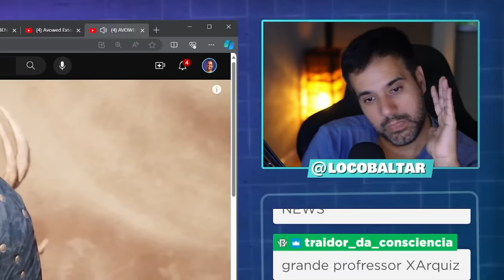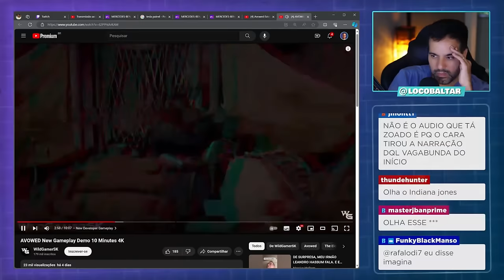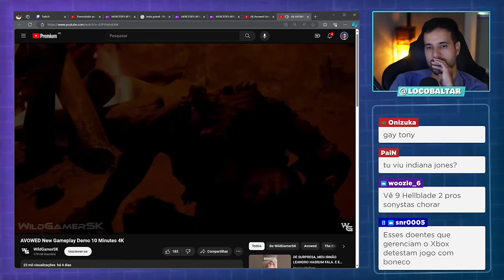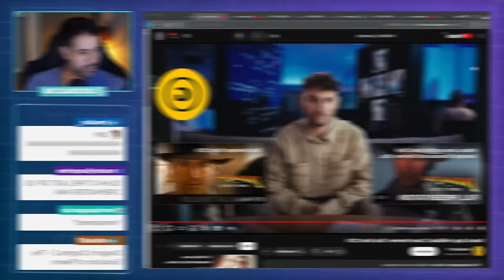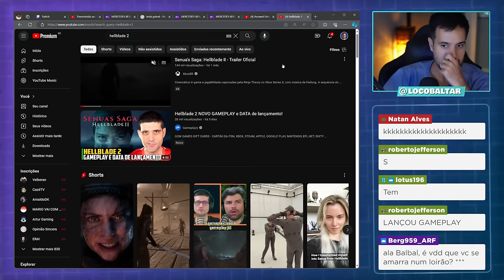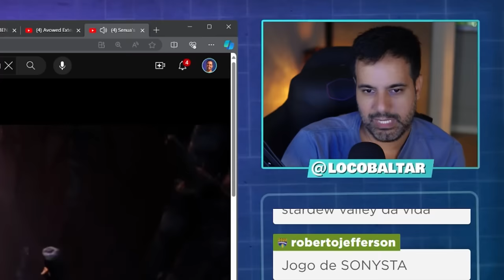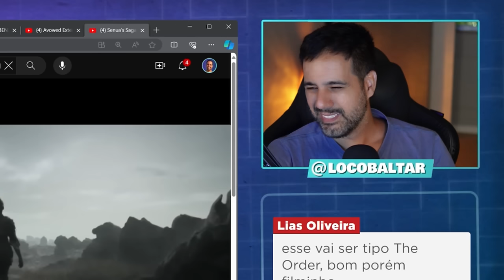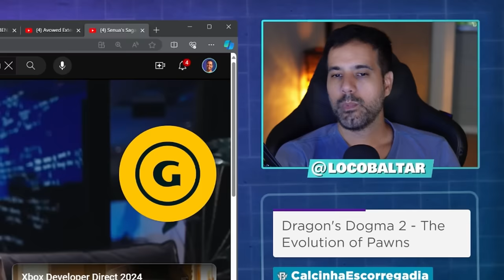PALWORLD: PAL É O MEU P@U!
Reagindo a alguns dos jogos divulgados da semana no evento Xbox Direct como: Avowed, Visions of Mana e Hellblade II Senua's Sacrifice, além de Palworld.

00:00 - Avowed
08:30 - Visions of Mana
10:00 - Palworld
11:20 - Hellblade II Senua's Sacrifice